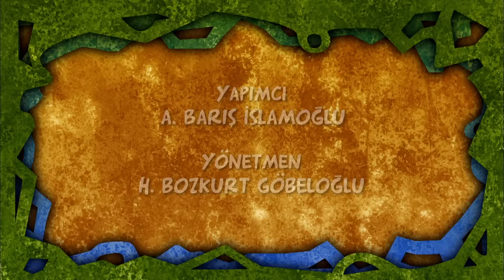Keloğlan Engelsiz 3.Bölüm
engelsiztrt.tv